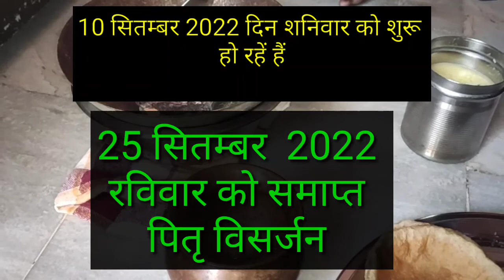2022 पितृ पक्ष कब शुरू है कब समाप्त है |16 दिनों तक पितरों को पानी कैसे पिलाये |श्राद्ध के नियम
hello friend || Radhe Radhe kaise hain aap sab... aaj main aapke sath share karne wali hun pitru Paksh 2022 mein kab hai... pitru pakshon ke kiya Niyam Hote Hain  kin Baton ka Hamen Vishesh Dhyan Rakhna chahiye... pitron Ko Pani Kaise pilaye Puri Jankari Humne is video mein aapke sath share Ki Hai.. To Agar Aapko Hamari video acchi Lage to please like comment karna bilkul na bhule...

Yashoda kitchen with vlogger